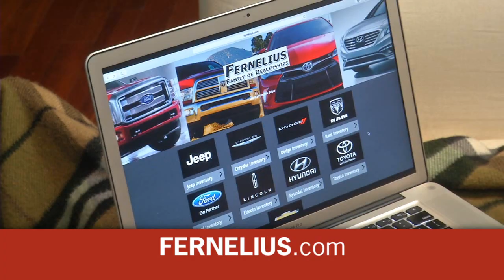Fernelius Chrysler January 2017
You get treated like family at Fernelius!